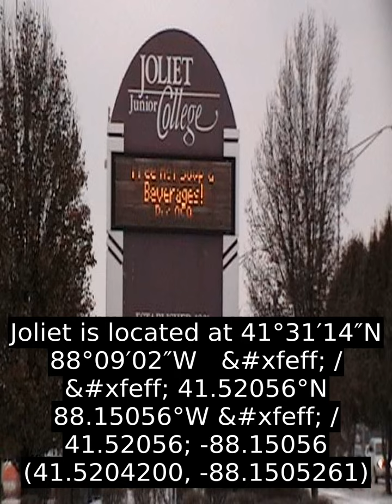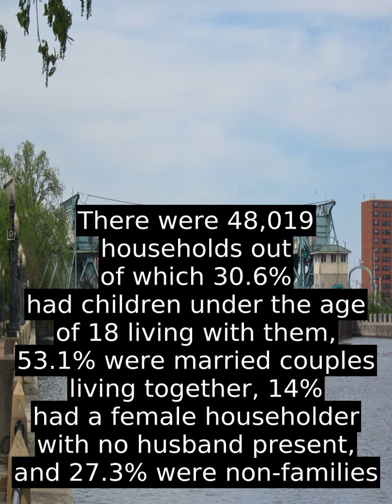Joliet, Illinois (USA) - Inside Out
Joliet (/ˈ dʒ oʊ l i ɛ t  , dʒ oʊ l i ˈ ɛ t  /  ) is a city in Will and Kendall counties in the U.S